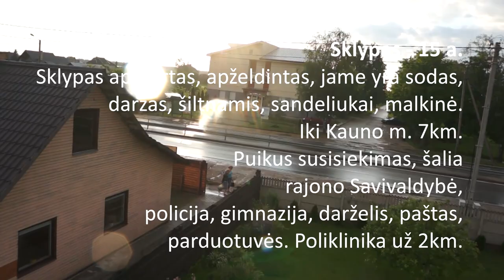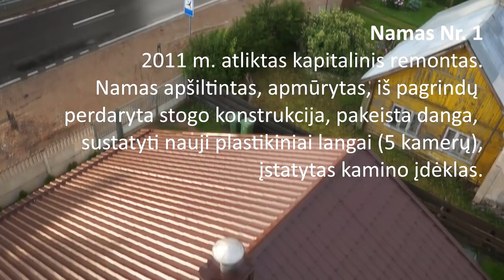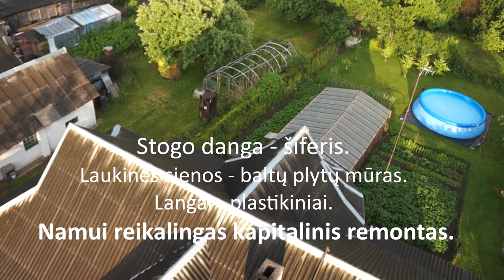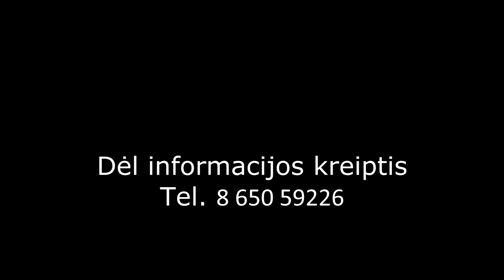Videoskelbimas: Parduodamas sklypas su dviem namais Karmelavoje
soundtrack: Keiko Matsui - Fire in the desert